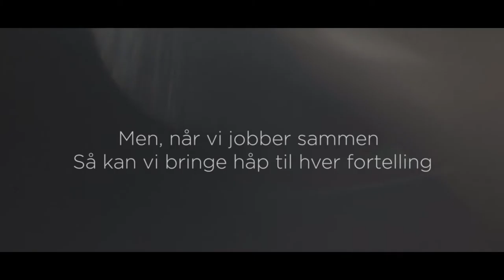Hope for Justice : Magdalene's Story (Norge)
Who we are:
Hope for Justice are an anti-trafficking NGO working in the UK, Norway, Cambodia and US. Our vision is to end human trafficking in our lifetime. Find out more about how we plan to do this